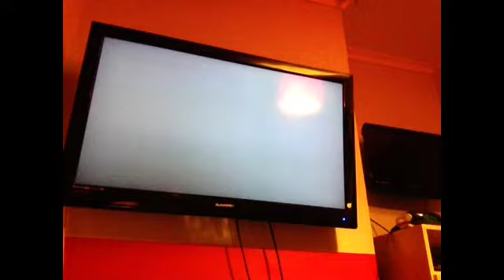Call of duty gameplay